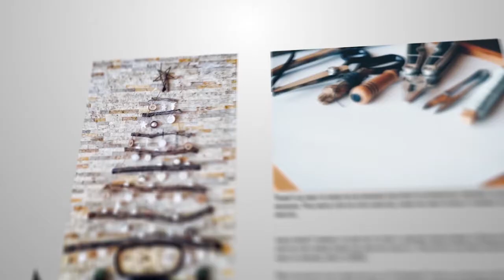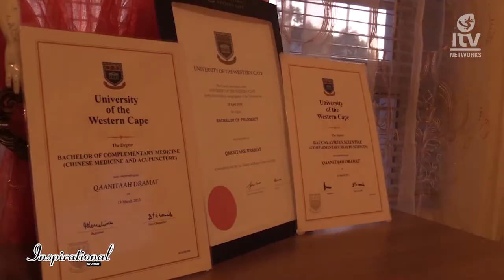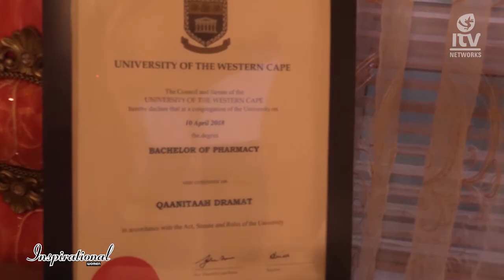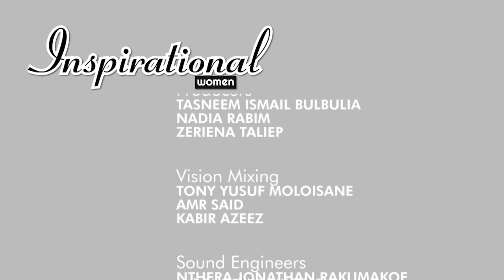Inspirational Women S01 Ep06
An exclusive ITV Cape town production that showcases inspirational women in our communities with a Cape town flavor